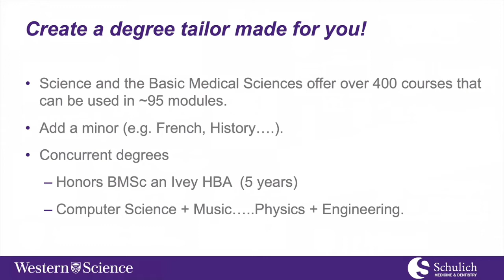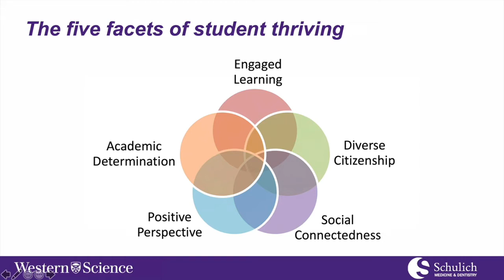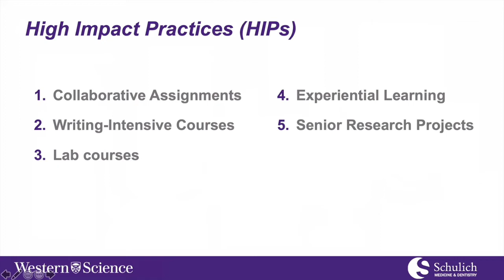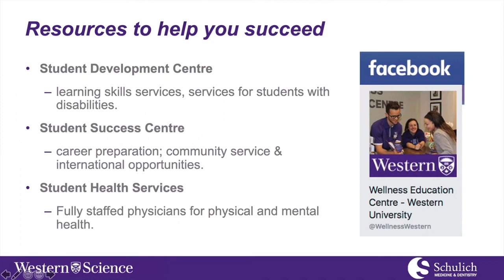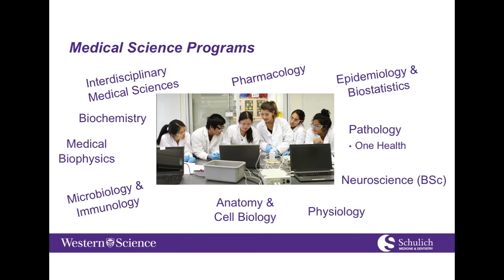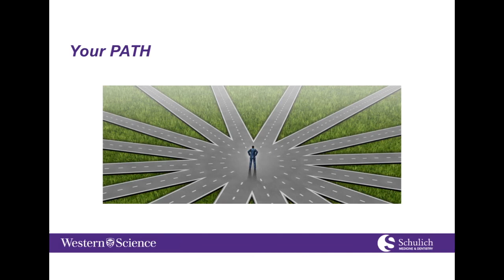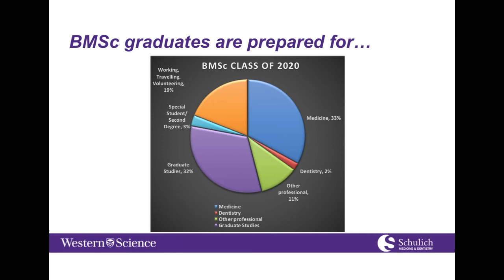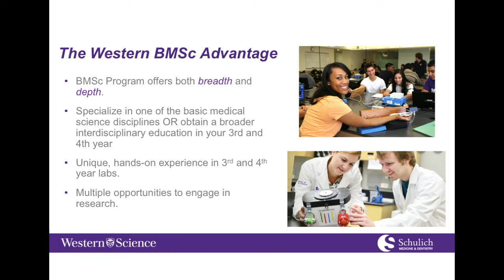Virtual Fall Preview Day 2020 - Western Science & Medical Sciences Presentation - Western University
Join our Associate Deans from Western Science and Medical Sciences to learn about our unique programs and opportunities. Meet some of the instructors who teach private lessons on various instruments and hear about some of our student's experiences.